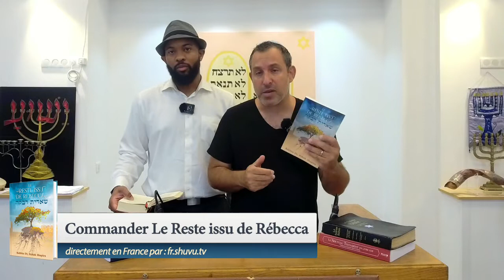Entendez-vous l'appel de Re'eh ?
Questions ? Commentaires ?